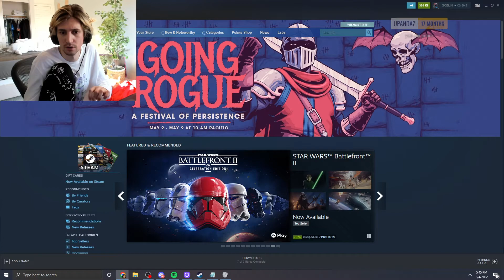xQc MALDS about Canada